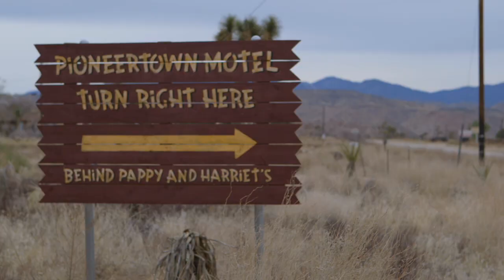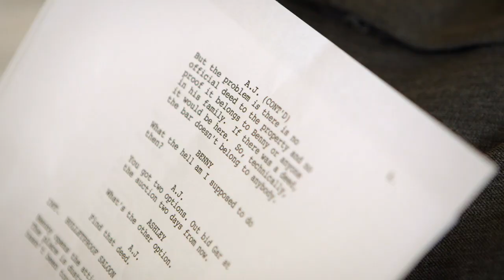Becoming Bulletproof Theatrical Trailer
BECOMING BULLETPROOF documents the making of an original Western film called, "Bulletproof". "Bulletproof" features actors with and without disabilities who meet every year at Zeno Mountain Farm (ZMF) to write, produce, and star in original short films. Founded by two brothers and their wives, Zeno Mountain Farm's philosophy is to create a truly inclusive community that builds genuine friendships that transcend stigma and stereotypes. For them, their films aren't about making a statement; "It’s all about making awesome movies."